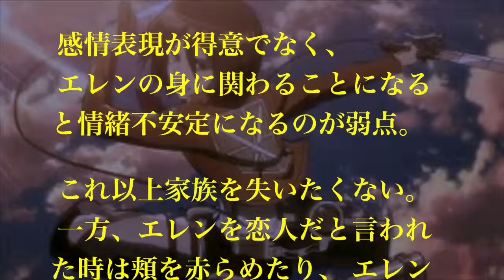【進撃の巨人】調査兵団：ミカサ・アッカーマンを徹底分析！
進撃の巨人！キャラクター分析！ミカサ・アッカーマンを徹底分析！